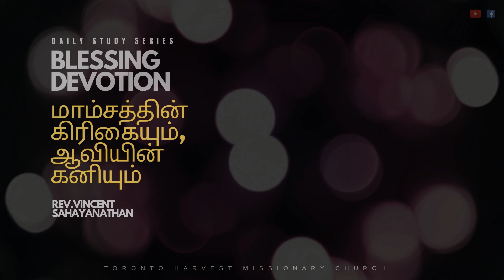August.03.2020 | மாம்சத்தின் கிரிகையும், ஆவியின் கனியும் | Rev.Vincent Sahayanathan